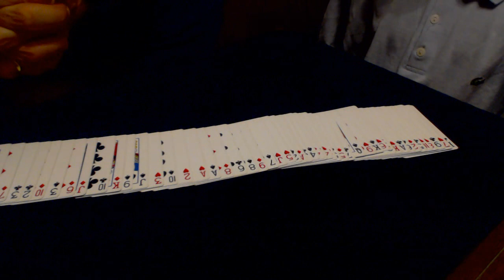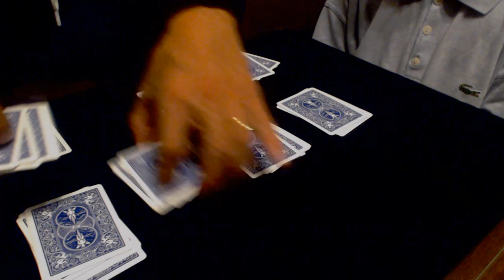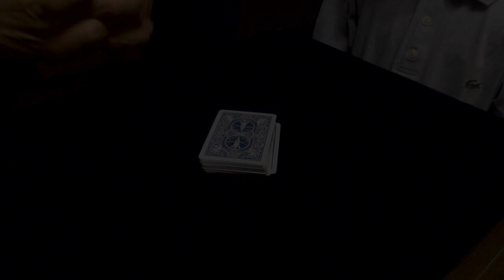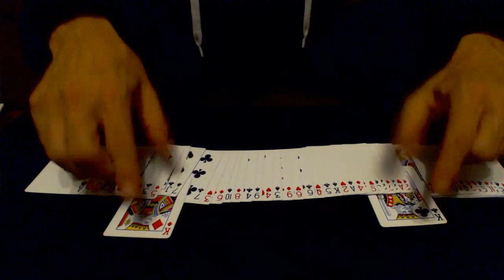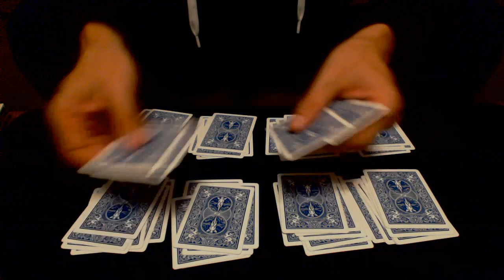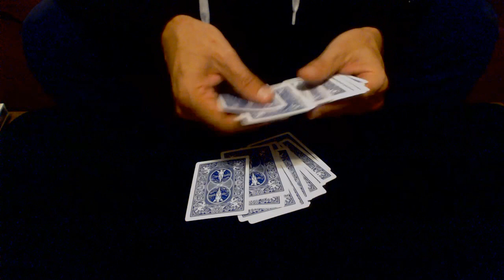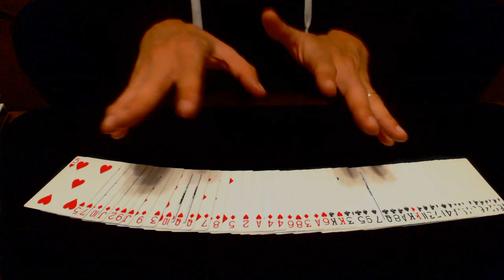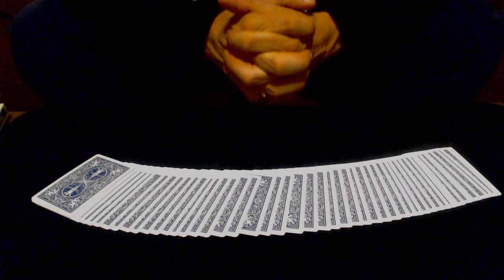335# Chaos Tour De Magie